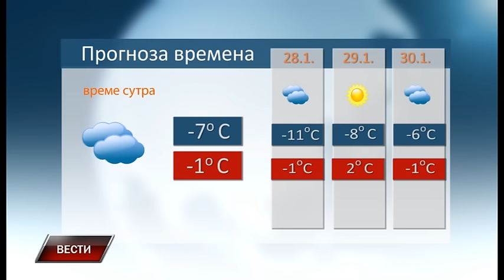Vesti 26 1 2017